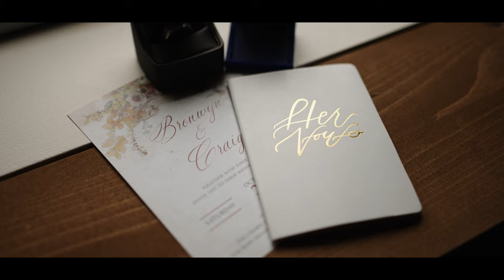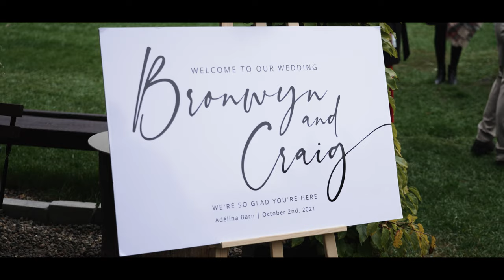Adelina Barn Wedding l Bronwyn + Craig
Another little preview of Bronwyn + Craig's wedding. For me it was the way these two spoke about each other that had me struggling to decide what audio would be best to use because it was all good. This wedding day was perfect! Meeting Bronwyn and Craig for the first time on the wedding day felt like I've know them for years. I knew from the moment I did a storytelling session with Craig that There first look was going to be special. He had a lot to say about Bronwyn and not knowing them I was excited to meet her just from the way he spoke about her. This honestly isn't even the whole first look. They shared a lot of inside jokes and it was nice to watch. A running theme with the last few first looks I've done is the release of stress you see once they have this moment. There's no stress about the day running behind because all that mattered was the moment they were currently having. Its truly something special and I recommend it to settle nerves on the wedding day. Special shoutout to @jessrosephoto and @motionbymike making this day feel creatively adventurous they were super easy and candid to work with.

Vendors

Photo: @jessrosephoto
Jess's Assistant: @motionbymike
Venue: @adelinabarnvenue